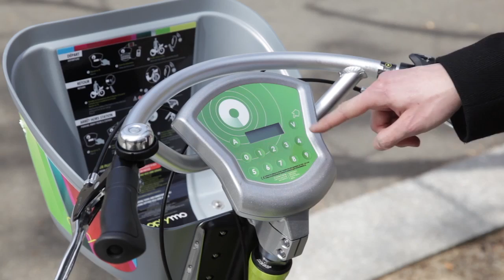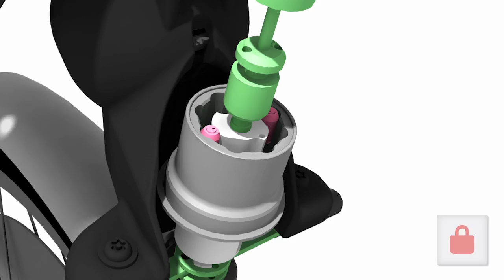Le système de vélo en libre-service Smoove de Belfort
Mode d'utilisation des vélos optymo du système Smoove box sur le territoire de Belfort en France; Comment prendre, sécuriser et rendre un vélo.